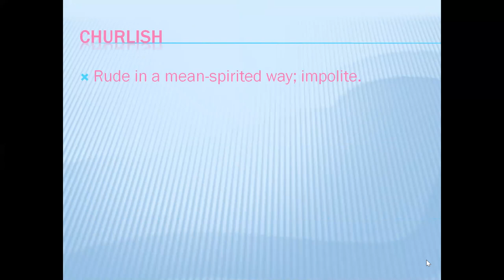The Meaning of Churlish!!!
Churlish means being rude in a mean-spirited way; impolite.
Stay Safe :)